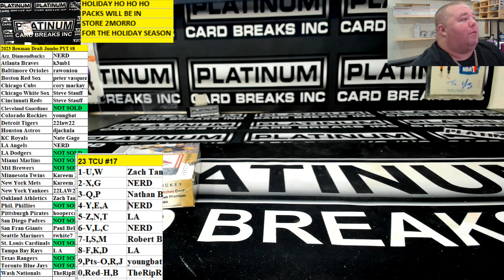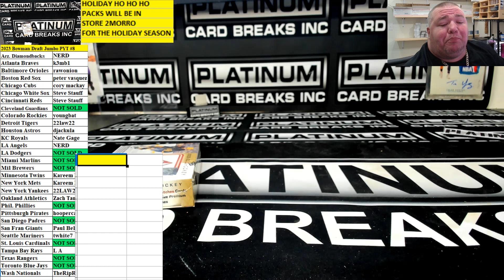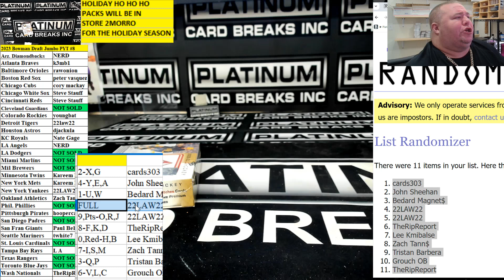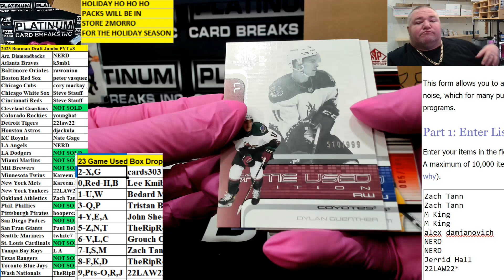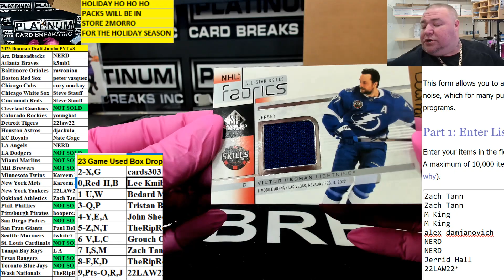23 upper Deck Game Used Box From Filler